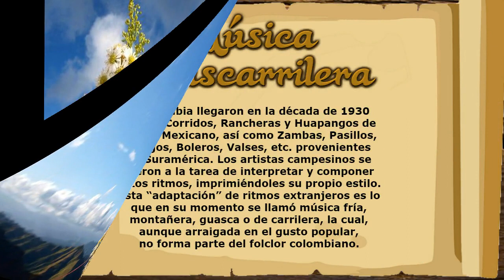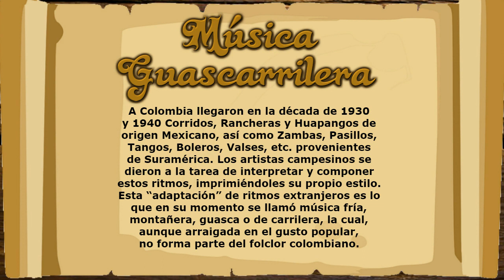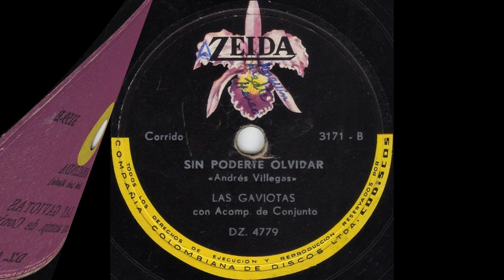Las Gaviotas - Tu Pecho y Mi Orgullo [Corrido] © ℗ 1967, Mejor Sonido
© ℗ 1967, DISCOS ZEIDA. Música guasca o de carrilera de Colombia.

Título: TU PECHO Y MI ORGULLO
Intérprete: LAS GAVIOTAS, ESTHER Y VIRGELINA
Autor: JESUS CABRAL
Ritmo: CORRIDO
Año de grabación: 1967
Álbum: 78 RPM
Sello: ZEIDA, CODISCOS
Categoría: Carrilera
Ciudad: MEDELLÍN, COLOMBIA